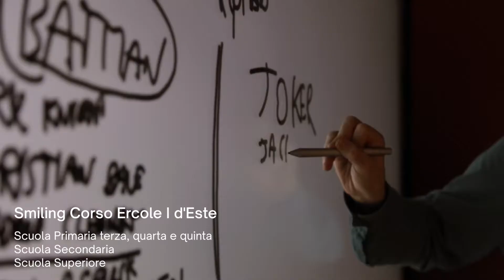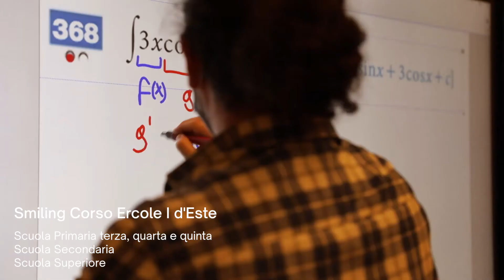Smiling International School - Campus Corso Ercole I d'Este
Smiling International School opened its second location on Corso Ercole I d'este in 2014. This is where the Primary School pupils (classes 3,4 and 5), the Secondary School children and the students of the 4-yearLinguistic High School attend. From the school year 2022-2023 the students of the Technical Institute for Information Technology (I.T.I) will study here too. Smiling International School is a candidate school for the DP-Diploma Programme, which in the eventuality will be hosted at the same location.